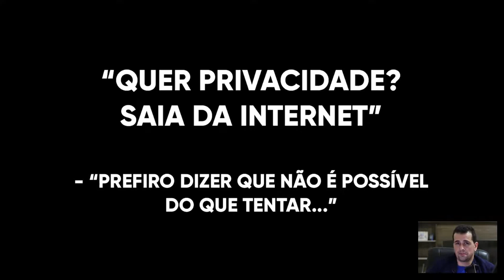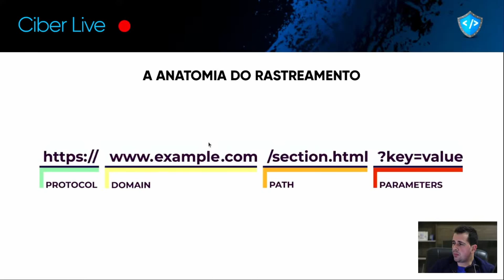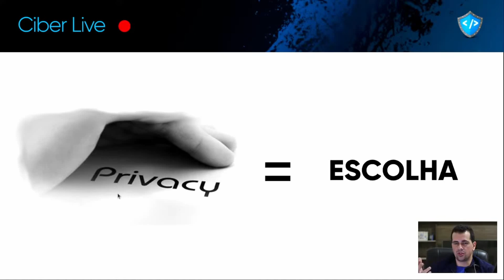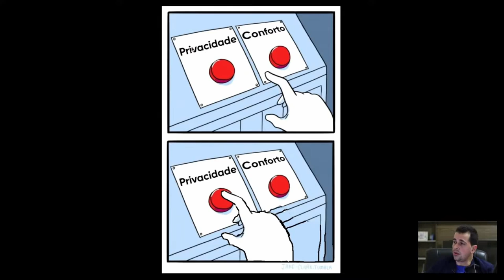Indivíduos ASSIM continuarão EXPOSTOS na Internet. VOCÊ é um deles?